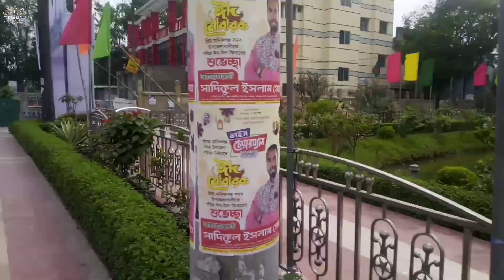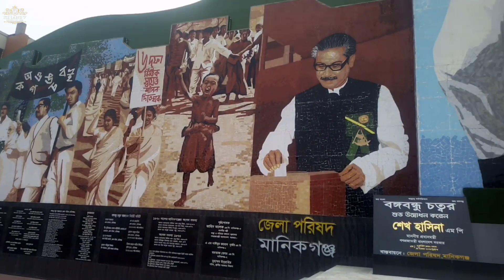Eid Ul Fitr Vlog 2024 with Itz Labid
🎭Introduction:

🎞Music Information:
👉Song:
👉Artist:
👉Album:

🎨Video Information:
👉Owner: Sayed Ahmad Labid
👉Partner:
👉Source:
👉Licenses: On behalf of Itz Labid Orignal Content

⏱Time Stamps:
00:00 Intro
00:06 Introduction of Vlog
05:28 End Of Vlog
05:49 Outro

🥇Phone Configuration:
👉Name: Huawei Y5 Prime (2018)
👉Model: DRA-LX2
👉Type: Android (Official Released)
👉Ram: 2GB
👉Rom: 16GB
👉CPU Core: 8
👉Processor: MediaTek MT6739
👉OS: Android 8.1 EMUI 8
👉Battery: Li-lon 3020 mAh (Non Removable)

🥈Laptop Configuration:
👉Name: Acer Aspire 1 (2017)
👉Model: A114-31
👉Processor: Intel Pentium N4200
👉Graphics: Intel HD Graphics 505 (Apollo Lake)
👉SSD: Hynix 64GB eMMC
👉Ram: DDR3 4GB
👉OS: Windows 10 Home Edition

🥉Camera Configuration:
👉Name: AgfaPhoto
👉Model: Compact 100
👉Resolution: 10MP 3X Optical Zoom
👉Colour: Black
👉Screen Size: 2.7 inches

🎗CONTENT DECLARATION: Itz Labid has the sole rights of all contents and it does not give permission to any business entity or individual to use these contents except Itz Labid. This Channel is the Based on Trending Topics. The uploaded all contents are Made by our own team. Also Sometimes We are using some Third-Party materials where we have the specific authorization and permission to use this on YouTube.